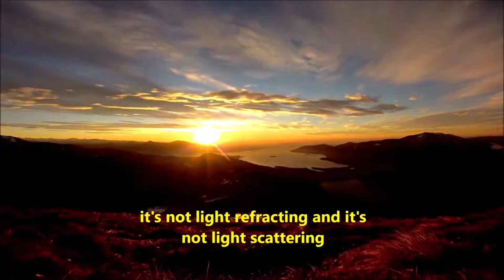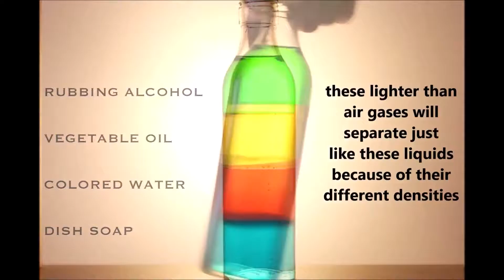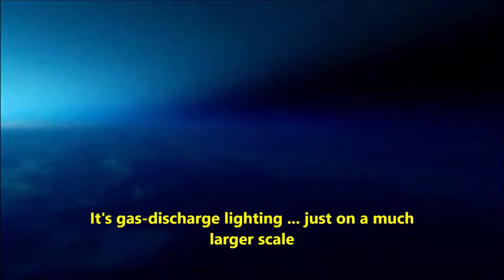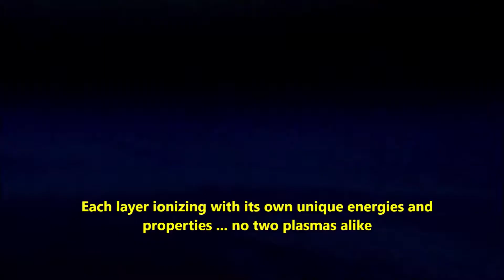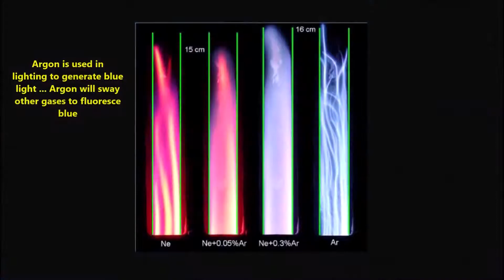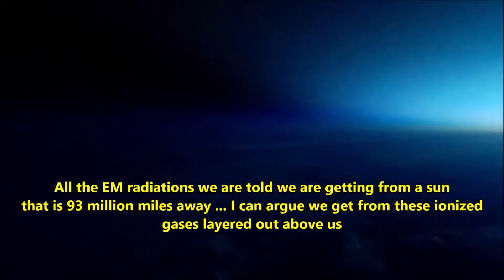PLASMA Skies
_The noble gases are a group of chemical elements in Group 18 of the periodic table, which include helium (He), neon (Ne), argon (Ar), krypton (Kr), xenon (Xe), radon (Rn), and oganesson (Og). These gases are characterized by their low reactivity due to having full valence electron shells, making them generally inert under standard conditions.